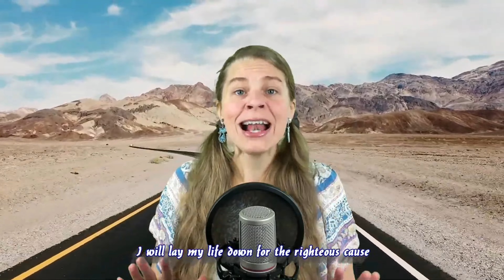Trust & Obey by Stephanie J Yeager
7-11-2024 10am